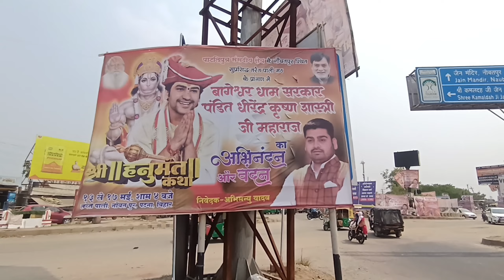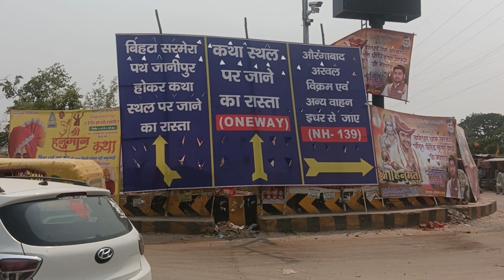बाबा बागेश्वर धाम सरकार नौबतपुर पटना जाने का रास्ता | पण्डित धीरेंद्र कृष्णा शास्त्री बिहार आ गए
बाबा बागेश्वर धाम सरकार नौबतपुर पटना जाने का रास्ता | पण्डित धीरेंद्र कृष्णा शास्त्री बिहार आ गए / @AraKaLaDkaVlogs822

बागेश्वर बाबा पटना आये
बागेश्वर बाबा पटना आ गए
बागेश्वर बाबा नौबतपुर मे आये
बागेश्वर धाम सरकार पंडित धीरेंद्रा शास्त्री जी महाराज नौबतपुर पटना आ गए 2023 वीडियो
धीरेंद्र श्री कृष्णा शास्त्री नौबतपुर पटना आ गए